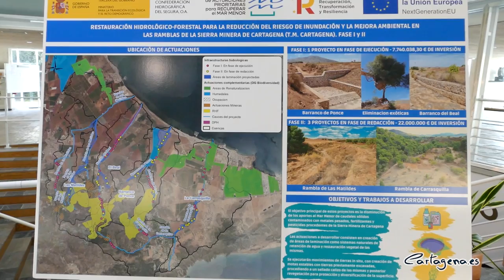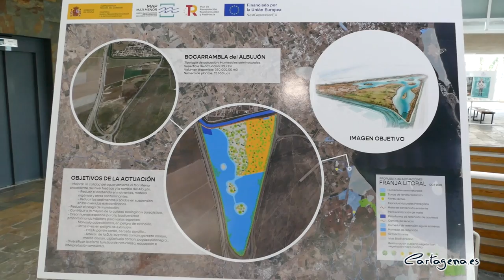El Ayuntamiento muestra su colaboración para el fomento de la sostenibilidad en la agricultura...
La UNED ha acogido esta mañana la jornada de "Fomento de la sostenibilidad de la agricultura en la cuenca vertiente del Mar Menor" organizada por MITECO, Ministerio para la Transición Ecológica y el Reto Demográfico de España, con presencia del Secretario de Estado de Medio Ambiente, Hugo Morán.

Tras la inauguración, la alcaldesa, Noelia Arroyo, ha mostrado el espíritu de colaboración del Ayuntamiento con todos los proyectos destinados a recuperar al Mar Menor, aunque señala, que sobre las actuaciones del MITECO “queremos realidades no promesas”.

“Solo hay dos medidas que han demostrado un beneficio directo sobre el Mar Menor. La primera es reducir la entrada de agua del acuífero y la segunda es la retirada de biomasa. En ambos casos aún se puede hacer mucho”, ha señalado la alcaldesa, que ha pedido la implicación del Ministerio en impedir cualquier vertido desde la Rambla del Albujón, así como en la retirada de biomasa, “que ya es un problema estructural y tiene enormes costes para los ayuntamientos”.

Arroyo ha subrayado que los agricultores del Campo de Cartagena necesitan formar parte de la solución y que no se les señale como los culpables y responsables exclusivos de la situación del Mar Menor.

El secretario de Estado de Medio Ambiente, Hugo Morán ha dicho que MITECO mantiene su compromiso total con la recuperación integral del Mar Menor y que han aprobado una ayuda inicial de 20 millones de euros para la restauración y mejora ambiental de las explotaciones agrarias: "Se va a realizar un modelo sencillo, accesible y sin exclusiones con la participación de los agricultores".